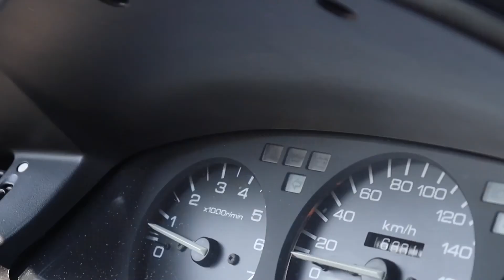SPECIAL CAR, PRESENTATO DA CR-GARAGE BOBBI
SPECIAL CAR